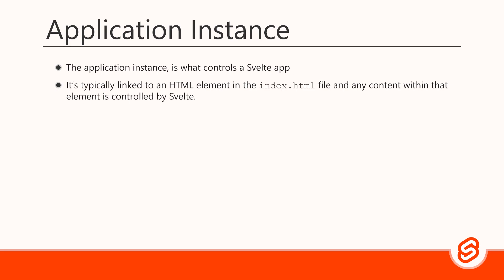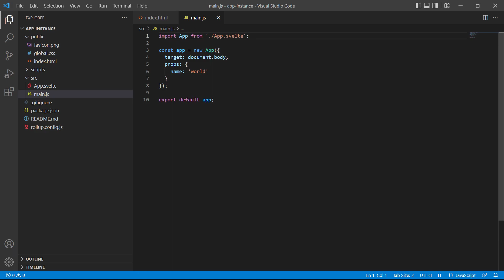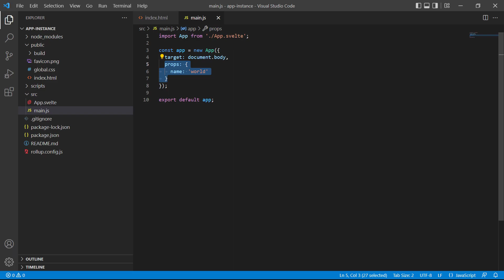#02 - The Svelte Application Instance - Svelte for Beginners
In this video we discuss how the Svelte application instance controls an app, and how it mounts it to the DOM.

We cover the following topics:
0:00 - Intro
0:12 - The Svelte Application Instance
3:02 - Outro & Next up